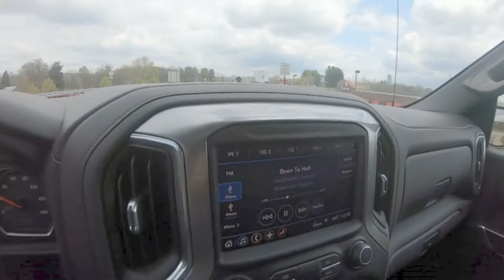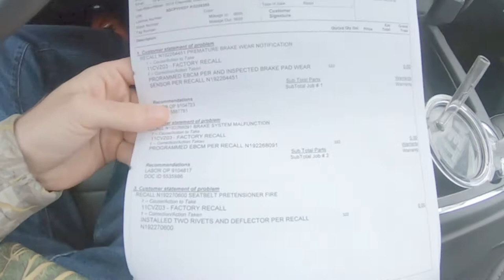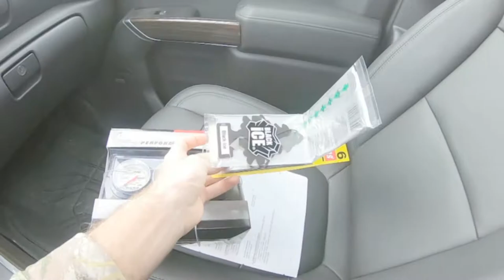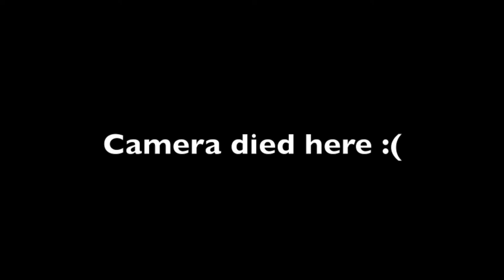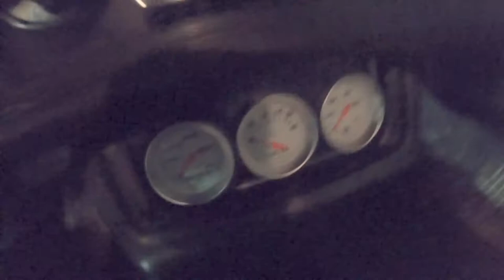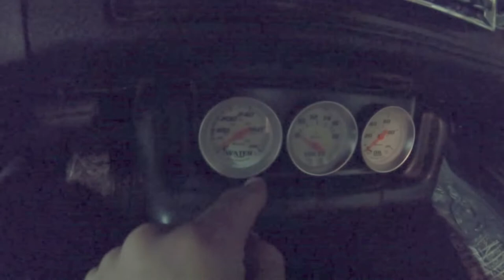Steering Wheel Install on my 1976 Bumble Bee Camaro...kinda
I Install a key part to my 1976 Bumble Bee Camaro. I take two steering wheels and make one.